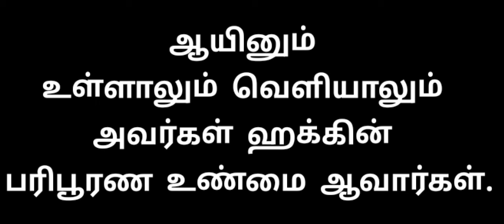நபிமார்களுக்கு தேவையான நிலை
சுன்னத் ஜமாத்
சுன்னத் வல்ஜமாத்
சுன்னத் ஜமாஅத்
சுன்னத் வல் ஜமாத்
சுன்னத் வல் ஜமாஅத்
இஸ்லாமிய பயான்
தமிழ் பயான்
இஸ்லாமிய கொள்கை
இஸ்லாமிய அகீதா

sunnath jamath
Sunnath Wal Jamath
sunnath Val jamath
sunnath Val jamath aqeetha
islamiya aqitha
islamic aqeedha
islamiya bayan
islamic bayan
tamil bayan

இஎம்எஸ் மீடியா
ஏகத்துவ மெய்ஞ்ஞான சபை
சங்கைமிகு அஸ்ஸெய்யித் கலீல் அவ்ன் மெளலானா

Egathuva Meigana Sabai
Amutha Moligal
Nalum oru Amuthamoli
Sangaimihu Asseyad Khaleel Awn Moulana
Nabi Vali
Nabigalar Kudupam